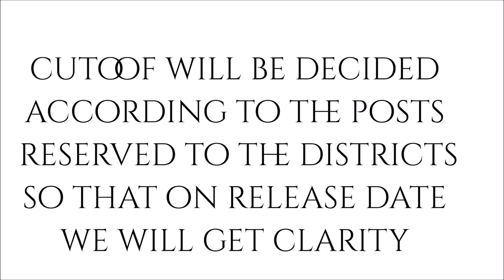forest beat officer release date || fbo final exam results date || fbo cut off marks 2018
this video explains about the final result date of forest beat officer...